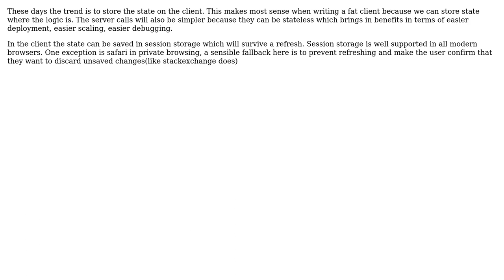Software Engineering: Stateful Single Page Application with ASP.NET Core (2 Solutions!!)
Software Engineering: Stateful Single Page Application with ASP.NET Core

With thanks & praise to God, and with thanks to the many people who have made this project possible! | Content (except music & images) licensed under CC BY-SA | Music | Images & others | With thanks to user Esben Skov Pedersen user CalebC user Berin Loritsch and the Stack Exchange Network Trademarks are property of their respective owners. You are responsible for your own actions.